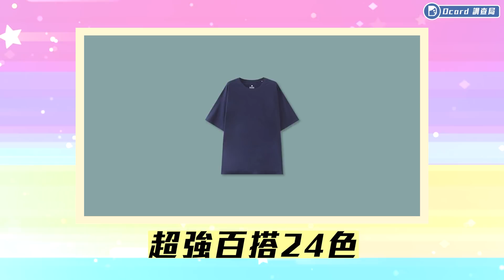不只吃什麼有選擇障礙，連選男人都有障礙？題外話我連標題要下什麼都選不出來了....【選擇障礙】淡水街訪｜Dcard.Video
備註：本片為數月前錄製之存檔，拍攝期間均遵守當時之防疫規範。

🎤：你最近一次選擇障礙是為什麼？
🙍‍♀️：煩惱早餐要吃荷包蛋還是熱狗！
🎤：最後怎麼選擇？
🙍‍♀️：越不健康的越好吃！早餐一天只能吃一次👍
🎤：可是你明天還可以再吃一次R
🙍‍♀️：. ，明天不一定會起床？🙃

大家的選擇障礙是什麼呢？
歡迎留言跟我們分享
(還是大家可以先幫我想晚餐要吃什麼？😣 )

【 50% Fifty Percent 春夏主打 MORE COLOR 】
超透氣、超親膚、超爽棉
多色多版型 新時代素T好選擇！

追蹤我們的IG！